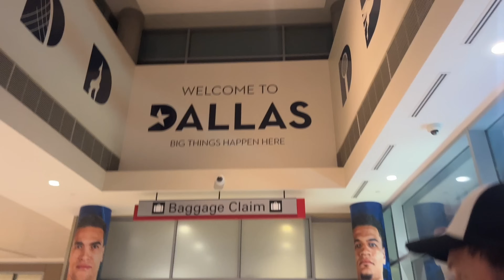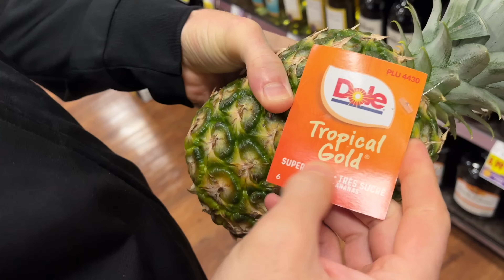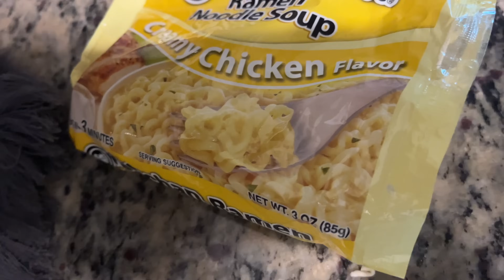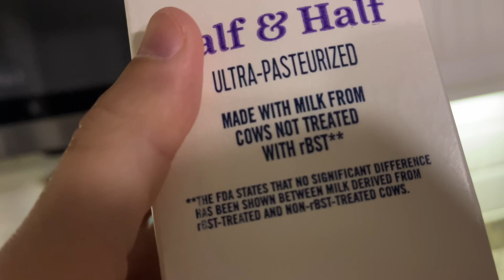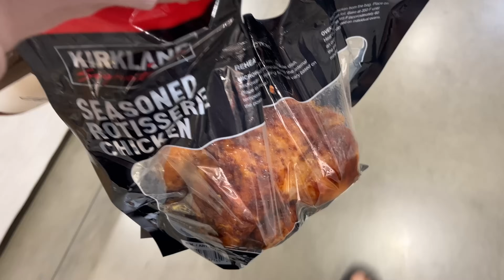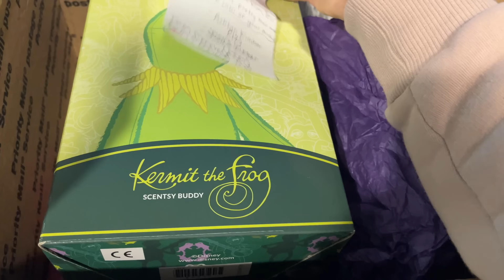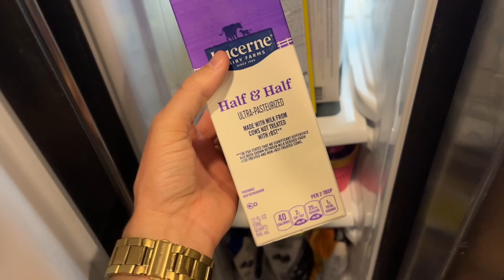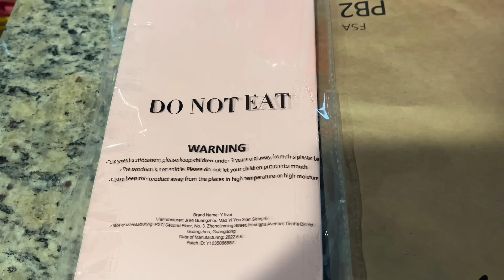BACK FROM CALIFORNIA & DISNEYLAND!!! Cheerleader Try Outs Week, Gifts, & More!!! APRIL VLOG!!!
ONE WEEK WITH 2 DADS!!! Back From California & Disneyland, Cheerleader Try Outs Week, Gifts, & More!

MAILING ADDRESS:
FRISCO, TEXAS
75034